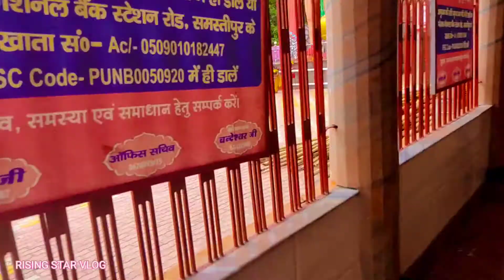भगवती मंदिर समस्तीपुर ! Samastipur का bhagwati asthan मंन्नीपुर मंदिर#samastipur